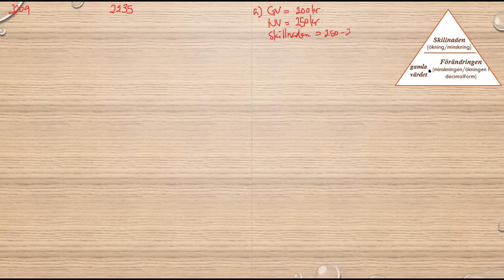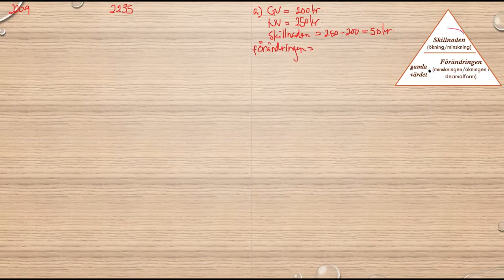Matematik 5000 Ma 1b Kapitel 2 Procent Förändringar och jämförelser 2235